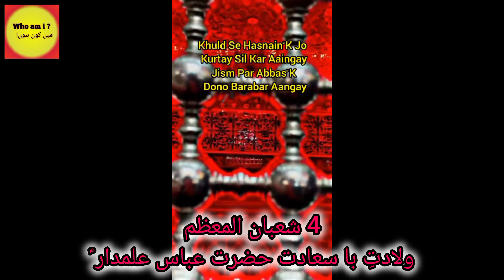4 Shaban Wiladat Hazrat Abbas Alamdar A.S Ibn e Ameer ul Momieen Maula Imam Ali A.S